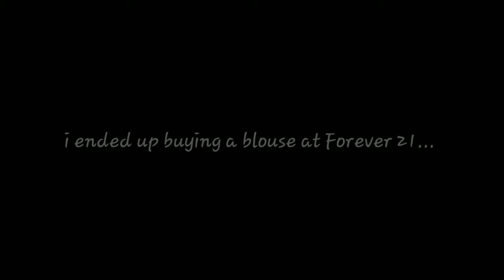I SCARED MY SISTER IN THE POOL ! (CAUGHT ON CAMERA)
Hey babeez! Hope you all enjoy this vlog!

👻sellylokks26
📸sellygonzalezz